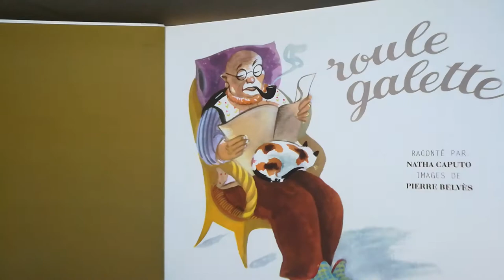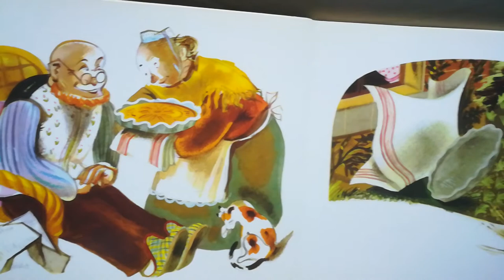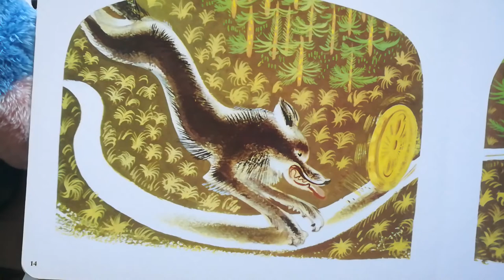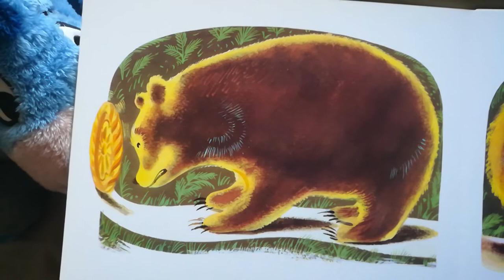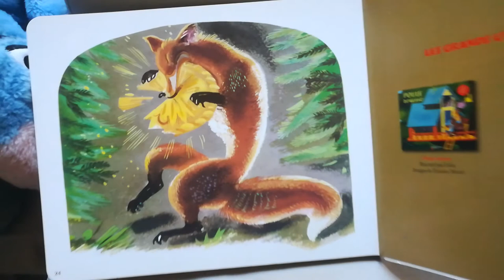Livre «Roule galette»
lecture du livre édition père castor